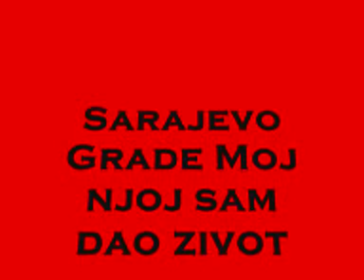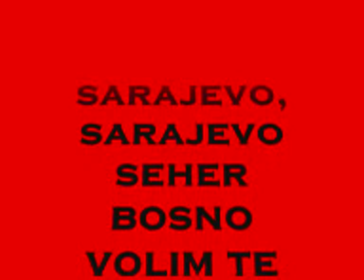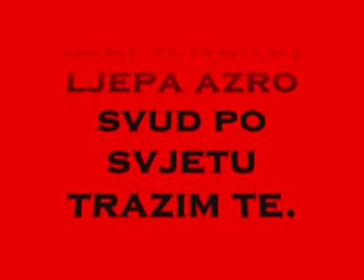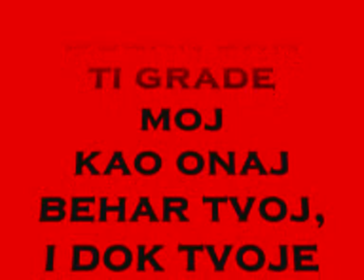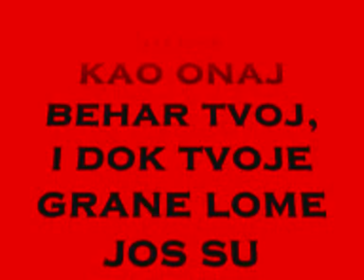01 Trakyali Göcmen Sarkilari - Sarajevo Grade Moj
01 Trakyali Göcmen Sarkilari - Sarajevo Grade Moj